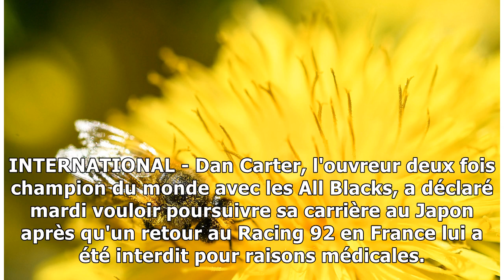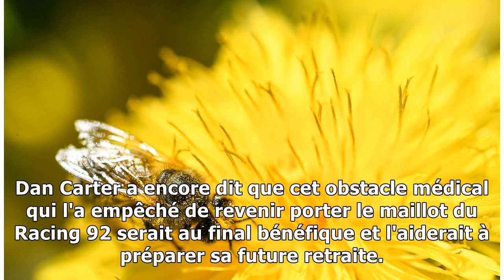International - Dan Carter, jugé inapte médicalement en France, veut rejouer au Japon